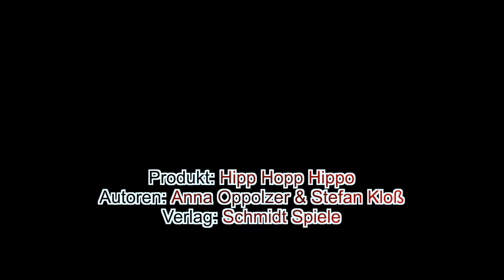Hipp Hopp Hippo (Schmidt Spiele) / Nürnberger Spielwarenmesse 2020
Das Lauf-Rennspiel "Hipp Hopp Hippo" ist für Spieler ab 5 Jahren und verwendet einen teilweise durchsichtigen Plan um anzuzeigen wie die Nilpferde auf- und abtauchen und damit den Laufweg ständig beeinflussen. Wie das ganze Spiel funktioniert und aussieht zeigen wir euch in diesem Video.

Als Amazon-Partner verdienen wir an qualifizierten Verkäufen